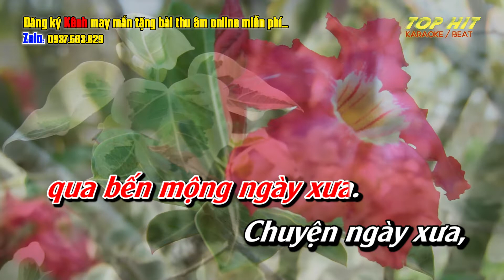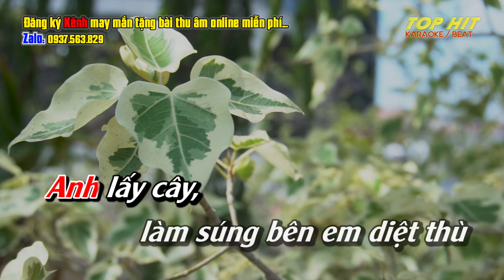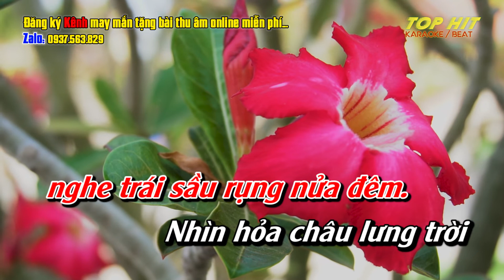Ngõ Hồn Qua Đêm Karaoke Tone Nữ Disco | TOP HIT KARAOKE